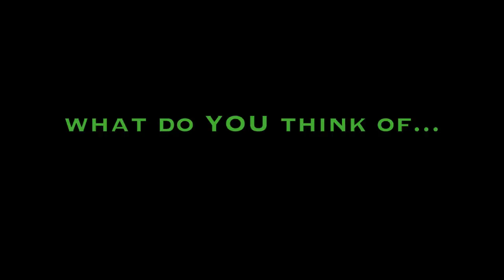Beyonce - Best Thing I Never Had *REVIEW*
Official “Beyonce - Best Thing I Never Had” review video by comedian Alonzo Lerone.